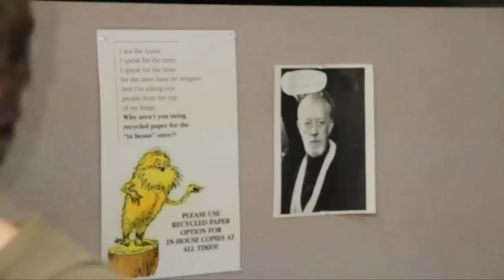Tom Skowronski BFX Audition: "How To Be The Next Host Of BFX"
Another awesome audition episode! Watch them all!!!